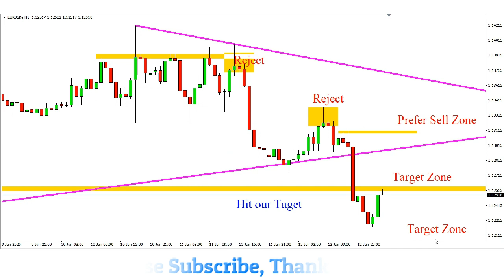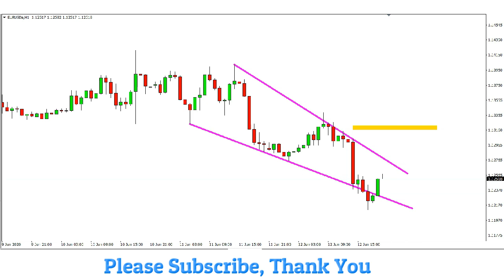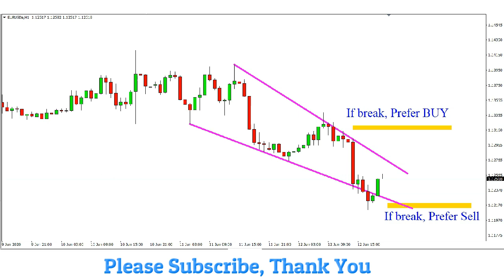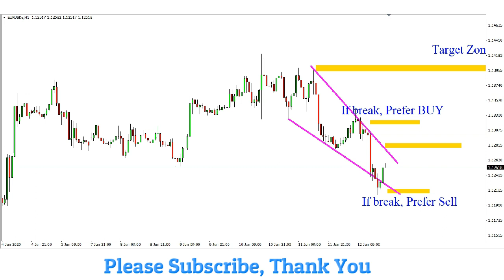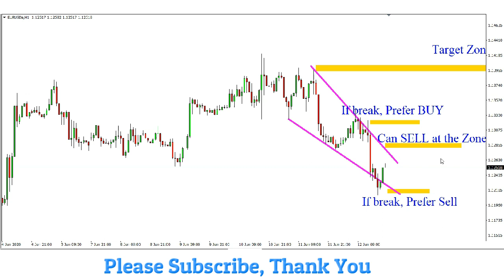EURUSD H1 Candle on 15 June 2020 Analysis by Trading Gold Forex Exchange Show EURUSD Review